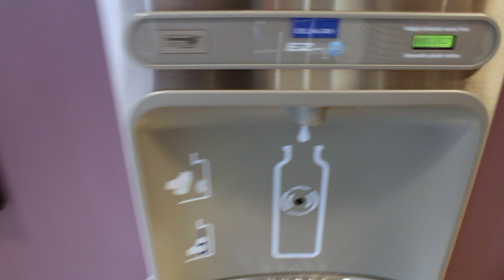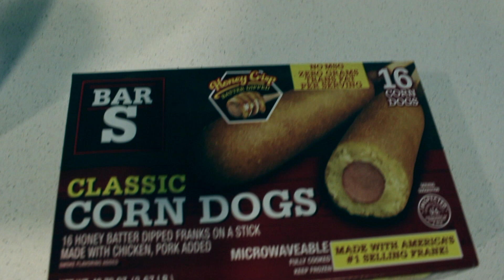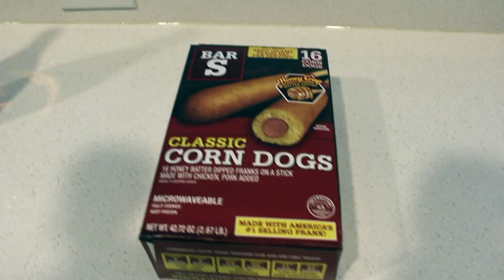Auswandern in die USA 🇺🇸| Wir bekommen Besuch aus Deutschland hier in Amerika | patricktie90_vlogs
Auswandern in die USA  🇺🇸| Wir bekommen Besuch aus Deutschland hier in Amerika

In dem heutigen Video gehen wir mit euch zusammen Wein einkaufen hier in den USA und zeigen euch ein Stück Amerika!

I'm Patrick, and this is my new Life filled with Adventure & new Experiences! (✈️🌎My Journey around the World🌎✈️) Join my Family & enjoy my weekly vlogs in the USA 🇺🇸Thanks for watching my videos!!